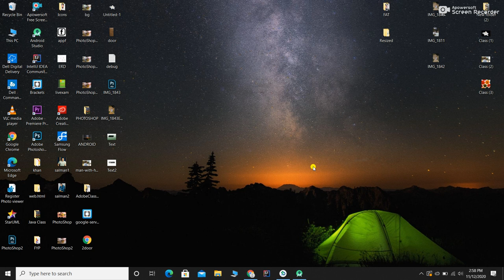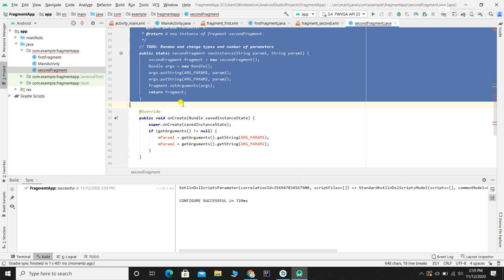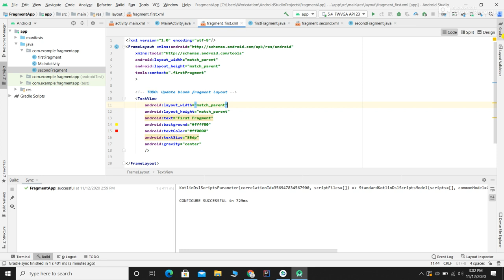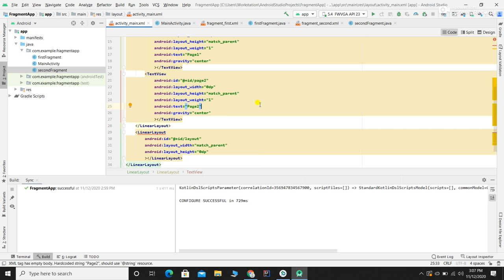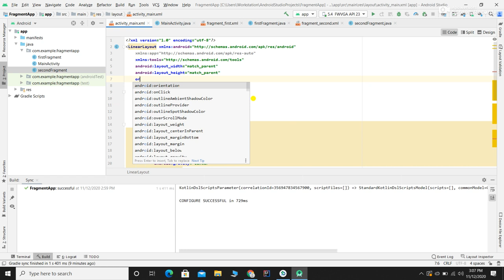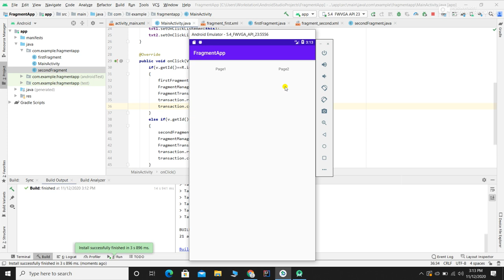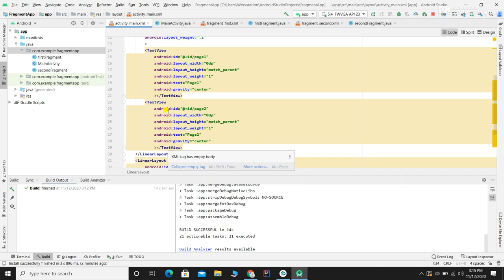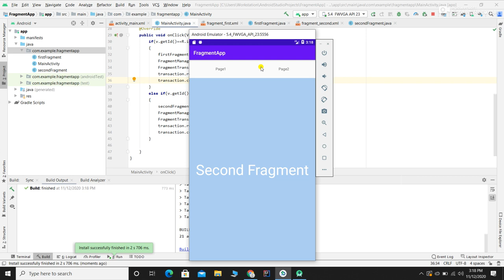Fragments in Android | Android for Beginners in Pashto by Tech Mentor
In this video we can learn about how to create dynamic user interface using fragments.  Instead of creating multiple activities you can divide an activity into modules using fragments.
Before creating an example of fragments, you must have some theoretical concepts about it and that's why here i create a simple presentation. From this presentation you can learn the basic concepts of using fragments.

Building a Dynamic UI with Fragments
Android working with Fragments
Android Fragment transaction: FragmentManager
Android tutorial for beginners   Fragment example
Searches related to Fragments in Android
fragments in android example
fragments in android tutorial
fragments in android
fragments in android 3.0 example
fragments in android vogella
fragments lifecycle in android
fragments in android simple example
fragments in xamarin android